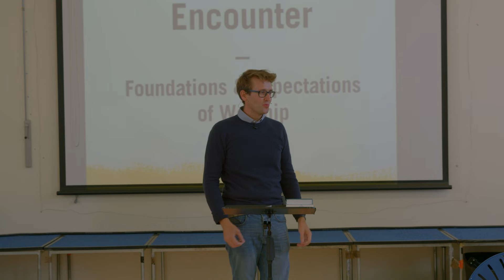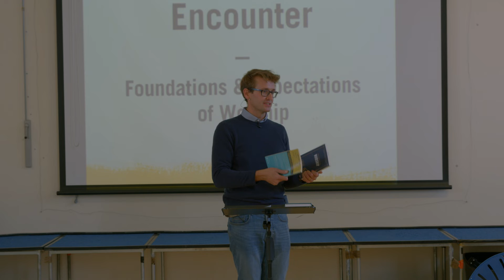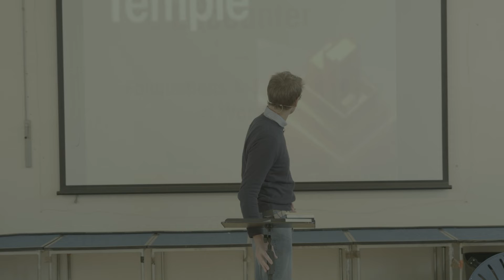Encounter: Foundations & Expectations of Worship Overview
Sunday Sermon | 18th September 2022

Alex Lyell is speaking on "Encounter: Foundations & Expectations of Worship" as an introduction to the church Vision Statements.

The two short videos giving a Bible Overview of the Temple, which Alex showed in the middle of his sermon are here: